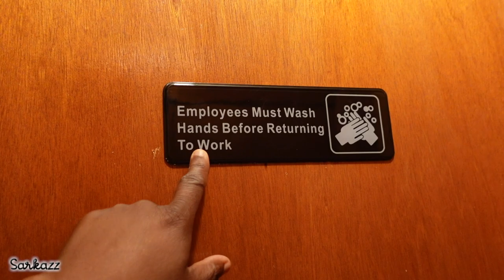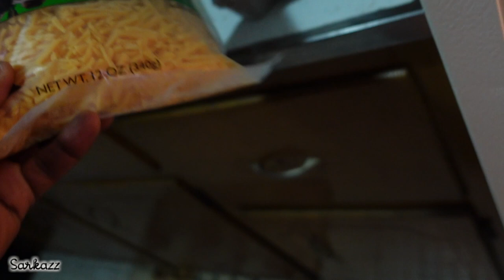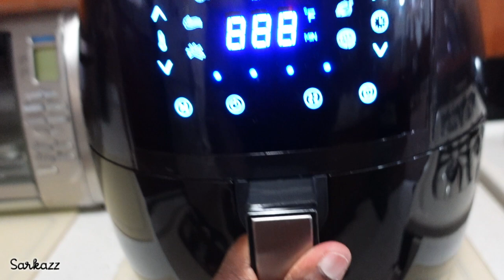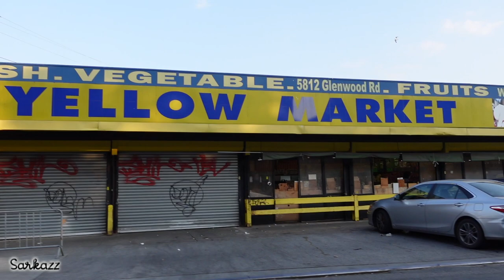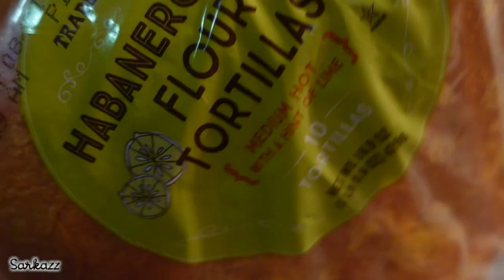High Popeyes Vlog 63